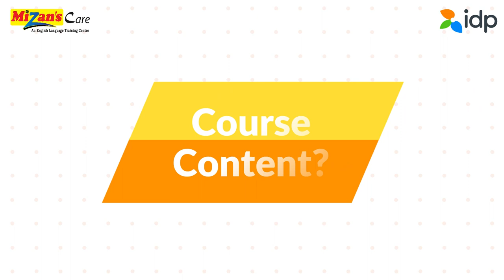✅Free Class of Mizan's Care Kids' English‼️ | Mizan's Care Official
✅Free Class of Mizan's Care Kids' English‼️
⏳11 March, Saturday at 9:30AM🎯
ইংরেজি কোন গ্রামার নয় যে বাচ্চা শিখে নেবে; ❌
ইংরেজি কোন কবিতা নয় যে মুখস্থ করে ফেলবে;❌
ইংরেজি একটি ভাষা—আর এই ভাষা আয়ত্ত করার জন্য চাই সঠিক উপায়ে চর্চা।
🔥চর্চাটা হোক এবার ঘরে বসে মিজান’স কেয়ারের সাথে শুদ্ধ উচ্চারণে।
কি প্রমাণ আমরাই সেরা⁉
✅আমাদেরই আছে সেরা শিক্ষণ পদ্ধতি এবং অভিজ্ঞ শিক্ষকের অনন্য সমন্বয়।
✅আমাদের মুলশক্তি মিজান স্যার,যিনি একযুগেরও বেশি সময় ধরে আছেন ল্যাংগুয়েজ ট্রেনিং জগতে,যাকে বলা হয় ইংরেজির যাদুকর,তিনিই আমাদের কোর্সটি পরিচালনা করে থাকেন।
👩‍🏫জানেন নিশ্চয়ই সেরা কারিগরই সেরা অনুসারি তৈরী করতে পারে।
📞বিস্তারিত জানতে যোগাযোগ করুন: 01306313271, 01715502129

🏠 Address: Opposite of BM College Mosque Gate, Barishal (Ferdous Villa, 2nd Floor), Barishal 8200.